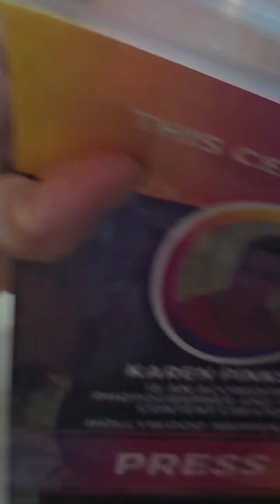February 5, 2024